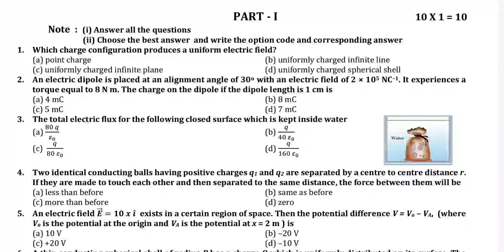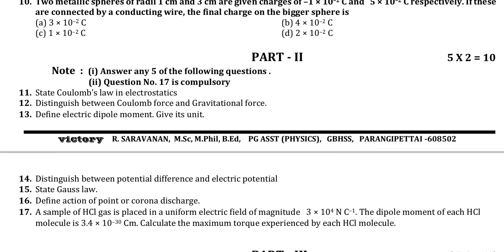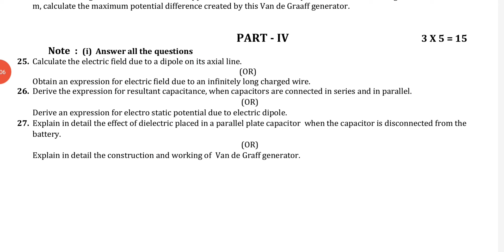12th EM Physics Unit Test Question Paper| Unit -1| Important Questions